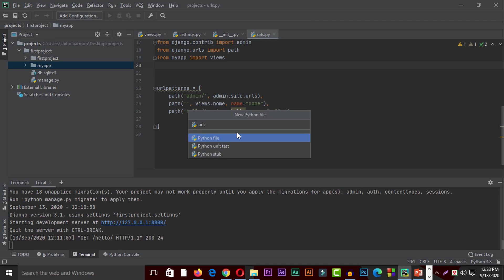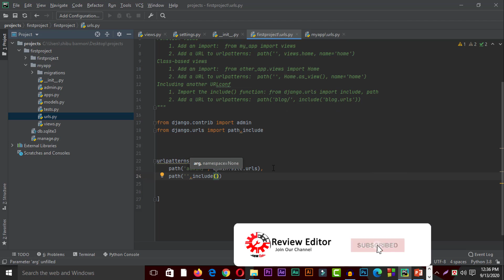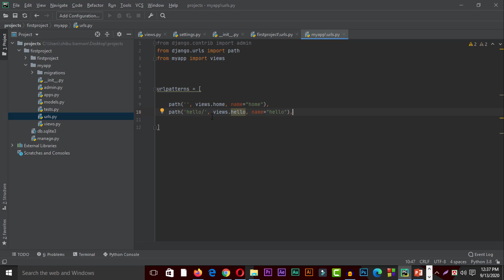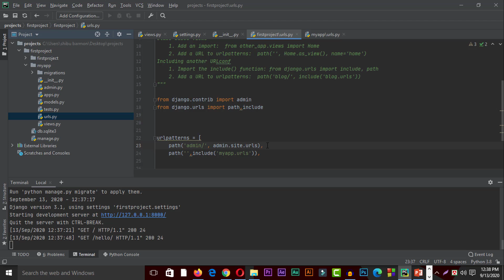Django Bangla Tutorial Part-05 | url mapping | Django framework Tutorial for Beginners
যারা পাইথন প্রোগ্রামিং ল‍্যাঙ্গুয়েজ জানে এবং পাইথন দিয়ে ওয়েব অ‍্যাপ্লিকেশন বানাতে চাই তাদের জন‍্য জ‍্যাঙ্গো ওয়েব ফ্রেমওয়ার্কের বাংলা টিউটোরিয়াল তৈরি করা হয়েছে। এই সিরিজ টিউটোরিয়ালগুলোর মাধ‍্যমে আপনি একদম শুরু থেকে কিভাবে ওয়েব অ‍্যাপ বানাতে হয়, কিভাবে ডাটাবেজ কানেক্ট করতে হয় এবং কিভাবে সার্ভারে ডেপ্লয় করতে হয় এই বিষয়গুলো আলোচনা করা হয়েছে।
Computer programmer who knows Python programming language and want to develop python based web app for them we created this django bangla tutorial series. In this series, we discussed from the beginning of how to develop web app using python’s django framework, how to connect database

জ‍্যাঙ্গো ওয়েব ফ্রেমওয়ার্কের  কোর্সের এই পর্বে আমরা দেখব:
Django bangla  Tutorial Contents at a Glance:
1. Welcome
2. Overview
3. Setup
4.project